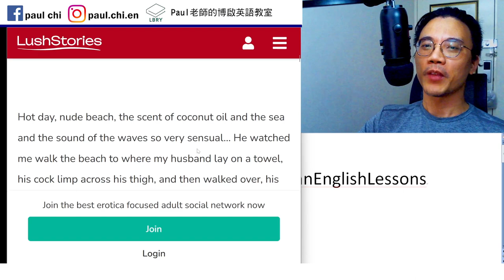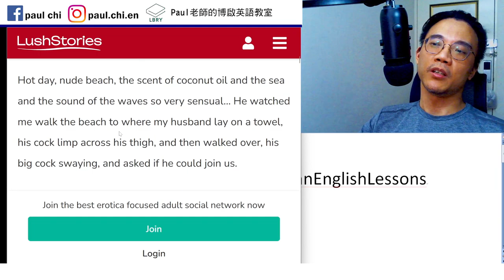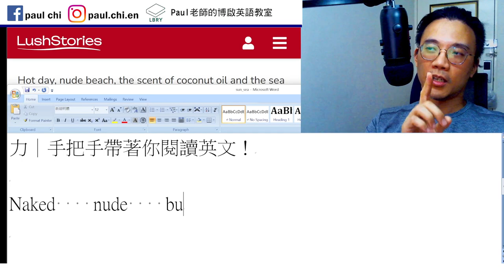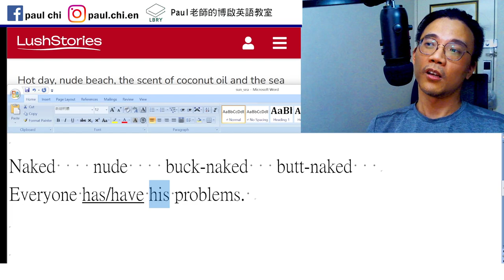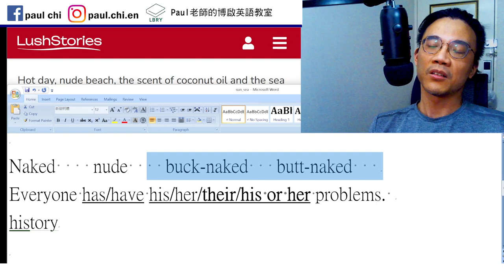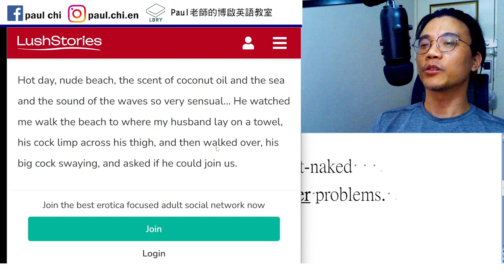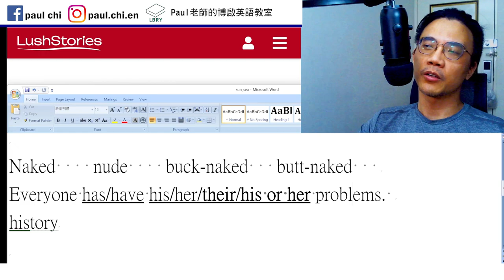【ep 720】he/she/they的代名詞演進 (其實是篇粉色故事)｜多益｜雅思｜托福｜單字｜文法｜聽力｜手把手帶著你閱讀英文！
Notes:

免費每日英文課：粉色故事，並且探討一下he/she/they的代名詞演進｜多益｜雅思｜托福｜單字｜文法｜聽力｜手把手帶著你閱讀英文！

Naked    nude    buck-naked   butt-naked
Everyone has/have his/her/their/his or her problems.
history

LBRY: Paul老師的糟糕英語教室